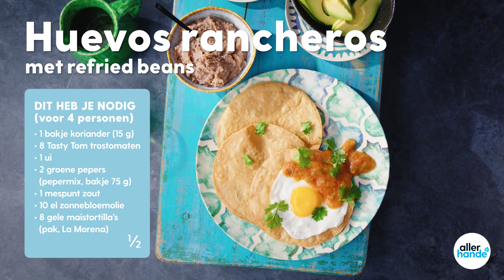Huevos rancheros met refried beans – recept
Huevos rancheros is een stevig Mexicaans ontbijt van gebakken eieren, gebakken maistortilla's, salsa en 'refried beans'. Daar kun je wel even op door! Hoewel de naam 'refried beans' doet vermoeden dat de bonen twee keer worden gebakken, is dat niet het geval. Dat misverstand berust op een vertaalfout die ooit is gemaakt en vervolgens is ingeburgerd. Voor refried beans worden bonen eerst gekookt, dan gepureerd en gebakken in (varkens)vet. In dit recept gebruiken we refried black beans uit blik, rest jou alleen de rest te maken!

INGREDIËNTEN
1 bakje koriander (15 g)
8 tastytom-trostomaten
1 ui
2 groene pepers (pepermix, bakje 75 g)
1 mespunt zout
10 el zonnebloemolie
8 gele maistortilla’s (pak, La Morena)
8 eieren
2 eetrijpe avocado’s
1 blik refried black beans (zwarte-bonenspread, 440 g, La Morena)

Huevos rancheros: saus maken
Snijd de koriander grof. Snijd de tomaten in stukjes en de ui grof. Verwijder de steelaanzet van de pepers en snijd het vruchtvlees grof. Doe de tomaat, ui, pepers, 100 ml water en het zout in een pannetje en breng aan de kook. Laat 15 min. zachtjes pruttelen. Neem de pan van het vuur. Voeg de helft van de koriander toe en pureer met de staafmixer tot een saus. Breng op smaak met peper en eventueel zout en houd warm op laag vuur.

Tortilla’s bakken
Verhit ondertussen in elke koekenpan 5 el olie. Bak in elke pan een tortilla 30 sec. per kant. Laat uitlekken op keukenpapier. Het is niet de bedoeling dat de tortilla’s helemaal krokant worden. Leg de tortilla’s op een bord en houd warm onder aluminiumfolie. Herhaal met de rest van de tortilla’s.

Eieren bakken en avocado’s snijden
Laat het vet in de pannen zitten en bak in elke pan 4 spiegeleieren. Snijd de avocado’s in de lengte doormidden. Verwijder de pit en schep het vruchtvlees met een lepel uit de schil. Snijd het vruchtvlees in plakjes.

Huevos rancheros serveren
Verdeel de tortilla’s over 4 borden en leg op elke tortilla een gebakken ei. Verdeel de saus over het eiwit. Leg de bonenspread en avocado naast de tortilla’s en bestrooi met de rest van de koriander. Serveer direct. Lekker met verkruimelde feta; het gerecht is dan niet meer lactosevrij.

TIP Wil je de saus minder pittig? Verwijder dan de zaadlijsten van de pepers.

TIP Je kunt de saus (stap 1) 2 dagen van tevoren maken. Bewaar afgedekt in de koelkast en verwarm op laag vuur.